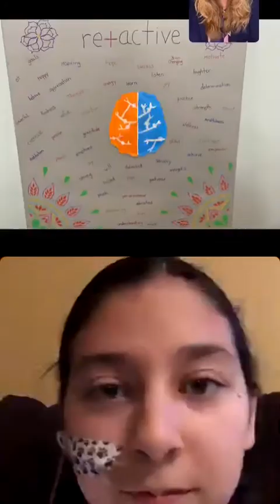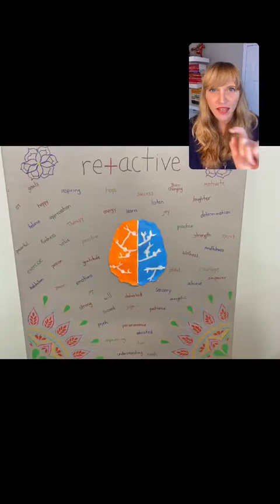Live with Bella and her story of FND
Instagram live from Monday, January 10th Live with Bella and her story of FND.

Meet Bella

What an honor to have Bella join us for a live interview to talk about her experience with FND and our integrated program.

Bella is a young woman who was diagnosed with FND about a year ago now. She explains how she started with some gait problems and headaches that progressed to seizures and then inability to move her limbs, to see, to speak fully and to eat.

She shares how she went through a lot—hospitalizations, therapy and many appointments before finding us.

And she shares her experience with an integrated approach of 2 months of PT, OT, yoga therapy and psychology. It was a lot of work, but she had a re+active team and her home team to cheer her on. And it’s clear—she made SO MUCH PROGRESS—to being able to see again, use all of her limbs, speak, sit and now moving on to standing and walking again.

I love how she describes the things that kept her going—like starting a non-profit and organizing a toy drive, painting and crafting with our team and overall just having fun again. Isn’t that what it is about?!

She gives strong encouragement to those who have FND and maybe are feeling discouraged to keep searching for the right provider who understands them and to start doing things they love. Spoken like a true pro who is so wise beyond her 16 years!

Thank you, @bellaadlah for sharing your time and your story with re+active and the world. We all have learned so much from you and will continue to look forward to see your next steps.

(PS, Bear with us for some loss of cell phone service during this live—it’s worth it to stay until the end)

Want to work with us?  Apply to our integrated programs.
Health care providers, get on our newsletter for access to all of our educational resources

This content (the video, description, links, and comments) is for education and informational use only.  It is not intended to substitute for professional medical advice, diagnosis or treatment. This content should not be used to self-diagnose or self-treat any health, medical, or physical condition. Always seek the advice of your physician or therapist with any questions you have regarding a medical condition. Don’t use this content to avoid going to your own healthcare professional or to replace the advice they give you. Consult with your healthcare professional before doing anything contained in this content. Re+active physical therapy and wellness disclaims any and all liability to any party for any direct, indirect, implied, punitive, special, incidental or other consequential damages arising directly or indirectly from any use of the content, which is provided as is, and without warranties.